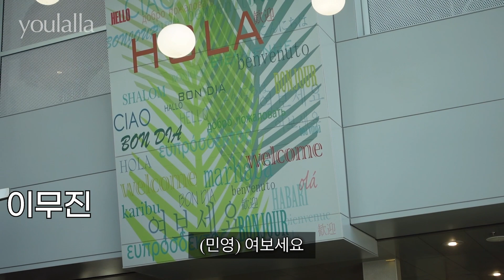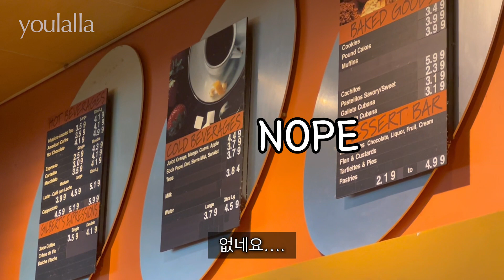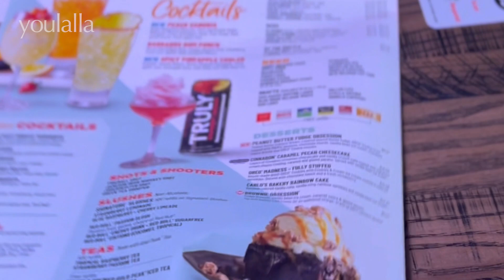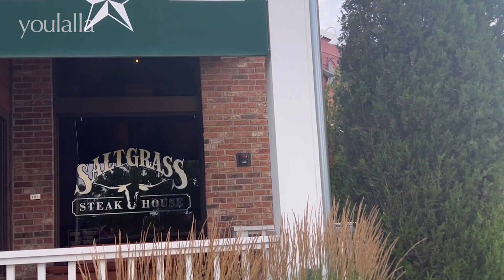[ENG][vlog]유정공주의 미국 정복기(?) 2편🗽 🇺🇸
🇺🇸 V-LOG 미국편 [2] 🇺🇸

엉망진창으로 찍어와서
막 찍혀버린 영상들..
열심히 짜집기 했어요ㅋㅋㅎㅎ..
그래도 드디어 뉴욕 브이로그가
막을 내렸습니다♥️

📍TIME STAMP

00:00 인트로  ‼️
00:26 ? 얼굴뭐야.. 😮
00:47 아침에 커피를들고..♾
01:50 소비를 스스로 자제하는 중 💸
02:42 심상치 않은 찍사의 등장
03:08 미국에서 만난 거북좌 🐢
04:58 난리 부르스 및 현타
05:31 이곳에 업는 그 것…!
08:35 여보세요..나야..거기 잘 지내니..
12:02 은지 생일파티 part.1
15:31 은지 생일파티 part.2
17:49 .. ? 그녀의 수상한 칼질 🔪
19:13 쿠키영상 🍪

PS. 미국 또 만나고싶다!🗽